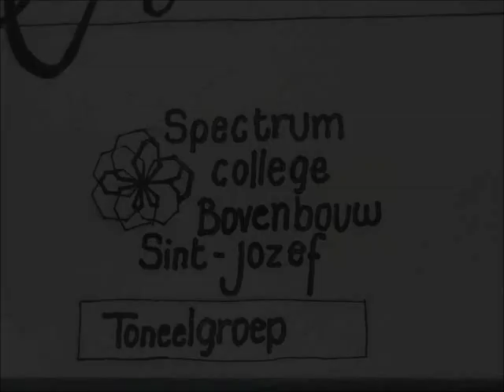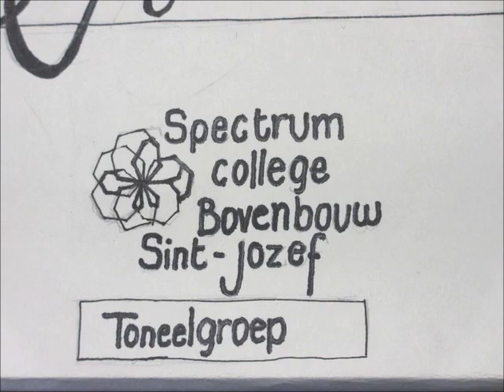Trailer Can't Hurry Love - schooltoneel Spectrumcollege Bovenbouw Sint-Jozef Beringen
Schooltoneel Spectrumcollege Bovenbouw Sint-Jozef Beringen
26 april 20134
OC De Buiting 20u
kaarten verkrijgbaar bij de spelers en op het secretariaat
vvk €4 / add €5
trailer gemaakt door Roberto Inglese en Jolien Vandebroek